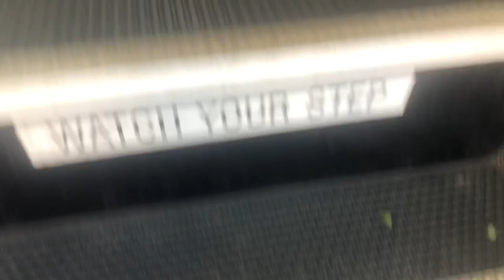Vlog - Last Day of School and Goodbye Freshman Year at Forest View (5/31/23)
This video was in May 2023. I’m sorry about this. This video was supposed to be posted in  the early June. This video shows to parts of School Bus Rides. The First Part covers the Bus Ride to School (2013 IC CE Bus 254). The Second Part covers the Bus Ride from Prospect High School to Forest View Educational Center as my school (2018 Bluebird Vision Bus 1905). The Third Part as a Last Part covers the Bus Ride Home from School (2013 IC CE Bus 254). So I Hope you enjoy this video of my bus rides on the Last Day of School.

Filmed on May 31st, 2023.